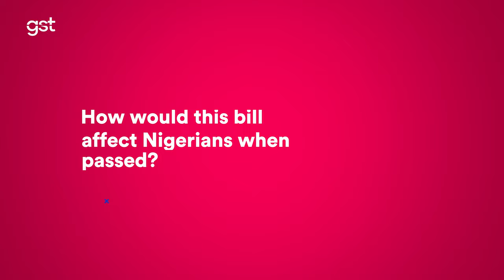Should Cross-Dressing be a crime in Nigeria?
Nigerian youth share their opinions on the cross-dressing bill that is currently being considered by the house of representatives, which would criminalize cross-dressers in Nigeria.